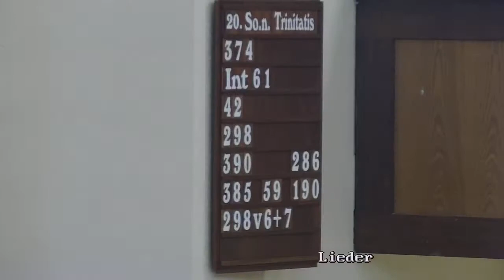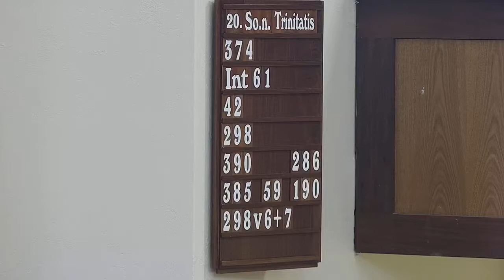Gottesdienst 20. Sonntag nach Trinitatis (Unter Gottes guter Ordnung)2021 - Lüneburg Gemeinde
Der Predigttext kommt aus Prediger 12 v 1-8
Denk an deinen Schöpfer in deiner Jugend, ehe die bösen Tage kommen und die Jahre nahen, da du wirst sagen: »Sie gefallen mir nicht«; ehe die Sonne und das Licht, der Mond und die Sterne finster werden und die Wolken wiederkommen nach dem Regen, – zur Zeit, wenn die Hüter des Hauses zittern und die Starken sich krümmen und müßig stehen die Müllerinnen, weil es so wenige geworden sind, wenn finster werden, die durch die Fenster sehen, wenn die Türen an der Gasse sich schließen, dass die Stimme der Mühle leise wird und sie sich hebt, wie wenn ein Vogel singt, und alle Töchter des Gesanges sich neigen; wenn man vor Höhen sich fürchtet und sich ängstigt auf dem Wege, wenn der Mandelbaum blüht und die Heuschrecke sich belädt und die Kaper aufbricht; denn der Mensch fährt dahin, wo er ewig bleibt, und die Klageleute gehen umher auf der Gasse; – ehe der silberne Strick zerreißt und die goldene Schale zerbricht und der Eimer zerschellt an der Quelle und das Rad zerbrochen in den Brunnen fällt. Denn der Staub muss wieder zur Erde kommen, wie er gewesen ist, und der Geist wieder zu Gott, der ihn gegeben hat. Es ist alles ganz eitel, sprach der Prediger, ganz eitel.